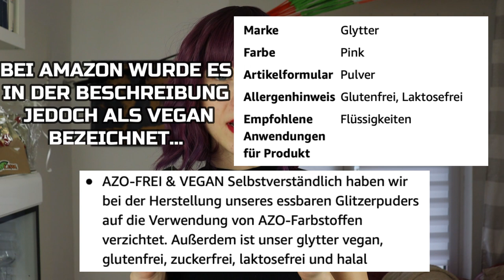TEST: Lila Amazon Perücke (29,99€) & Pinkes Glitzerwasser!? "GLYTTER"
Ich konnte bei beiden Produkten einfach nicht wegsehen- die Neugier war zu groß!

lila Perücke* :